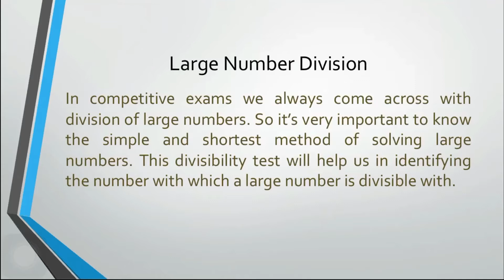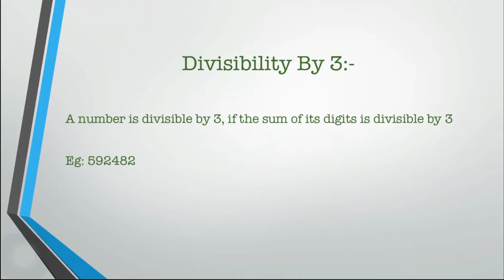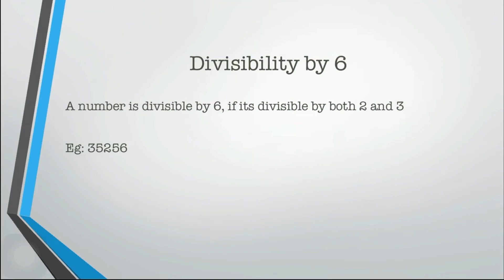Divisibility Test of Numbers up to 10